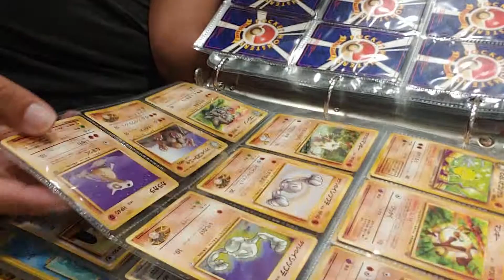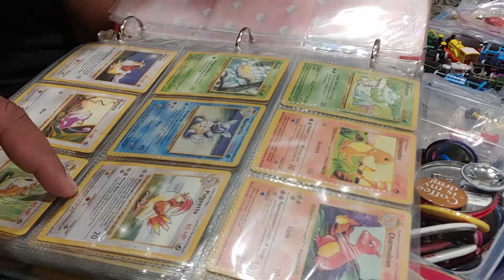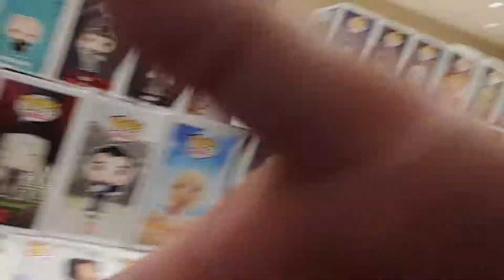HCTE 2019 (Part 1)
Part 1 of our Hawaii Comic and Toy Expo.

Local toy and comic book vendors gather to sell their collections. These are good opportunity to network and to complete your collection. If you need help in completing your current collection, someone here will be able to help you out on that!

Mahaloz for the support! 🤙🏾